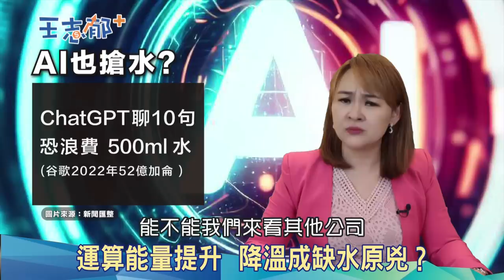歐洲陷水荒老舊管道全漏光？ 全球資源戰在極端氣侯下加劇 中南半島因為水跟中國將反目？｜20230905｜@inewsplus